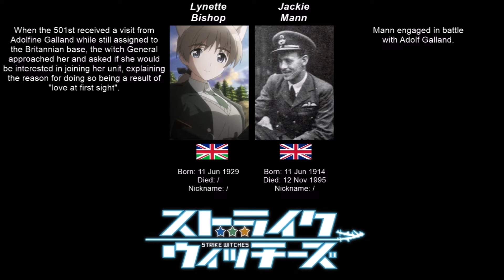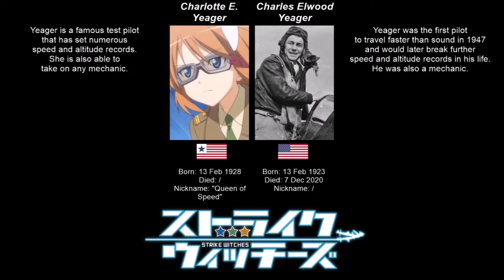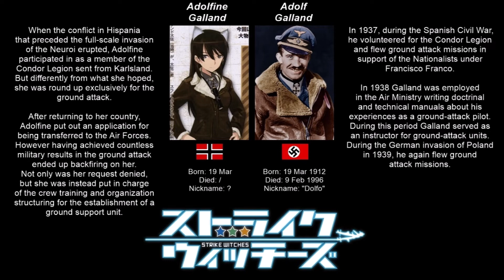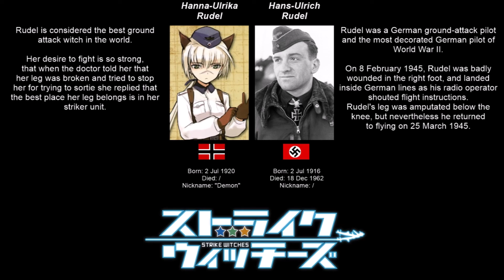Strike Witches: Ace archetypes